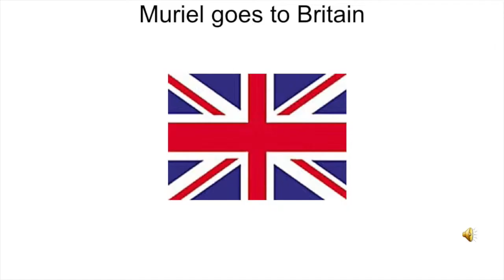Muriels 75th Birthday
This is a video chronicling Muriel's life